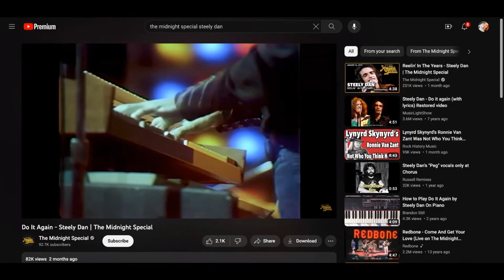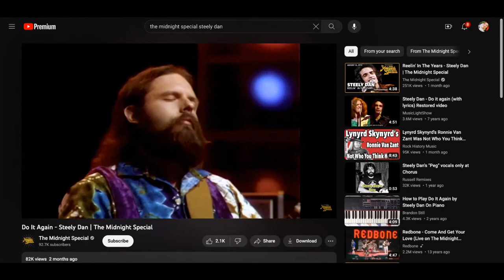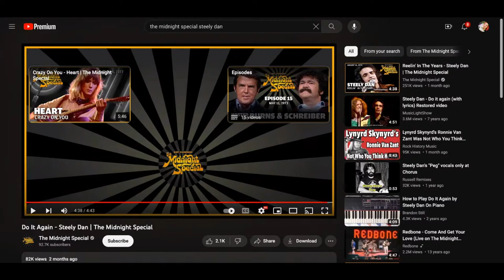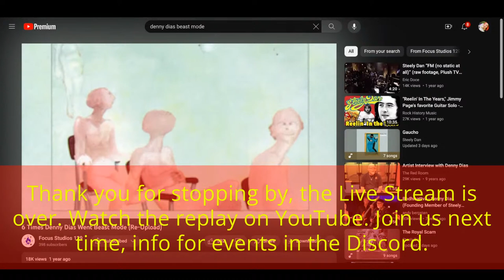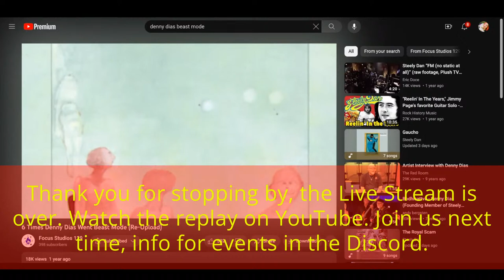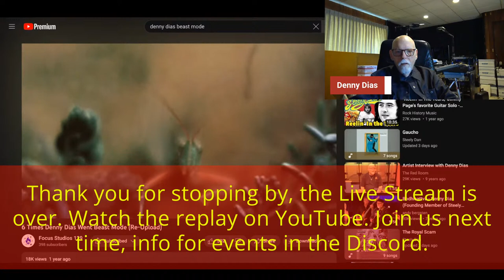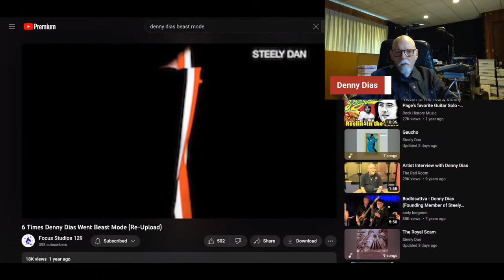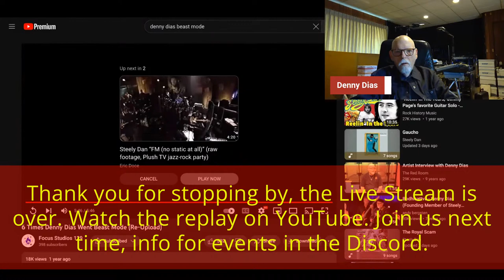Denny Dias on Cimcie's Steely Dan Chats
Please fast forward to the 15:00 mark where the chat really kicks off. We had some tech issues. I need to scrub my computer!

Our guest today is Denny Dias! Welcome to our Sunday chat sessions. Let's get cozy with some friends and talk Steely Dan, the history and mysteries.